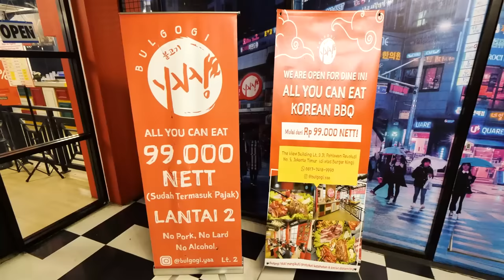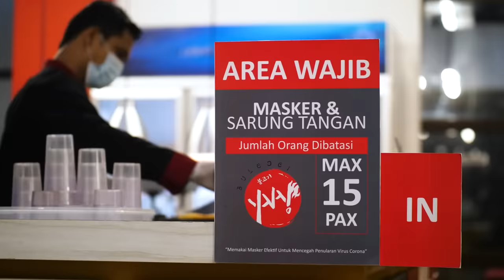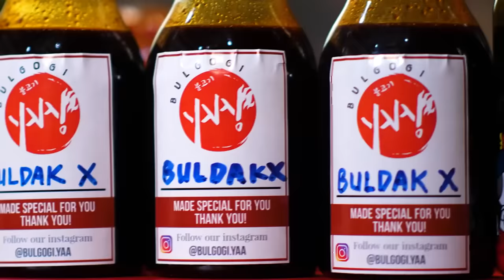BUSET!! BUKA PUASA BANGKRUTIN RESTORAN ALL YOU CAN EAT KOREAN BBQ cuma 99 ribu!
Buat yang penasaran pengen Cobain Bulgogi Yaa bisa langsung aja ke

Alamat : Lt. 2 The View Building, Jl. Pahlawan Revolusi No.5, RT.8/RW.9, Pd. Bambu, Kec. Duren Sawit, Kota Jakarta Timur, Daerah Khusus Ibukota Jakarta 13430

Mereka ada 3 pake yaitu BahagiYAA! 99k+, GaYAA!129k, RaYAA! 179k+!

Buat kalian yang berani dan suka pedes, gw saranin ke kalian semua pencinta pedas untuk coba buldak x di Bulgogi YAA! Dijimin Pedes banget lebih dari Saus Samyang!!

Kalau kakian mau cari tau lebih lanjut bisa cek instagram account mereka @bulgogi.yaa !